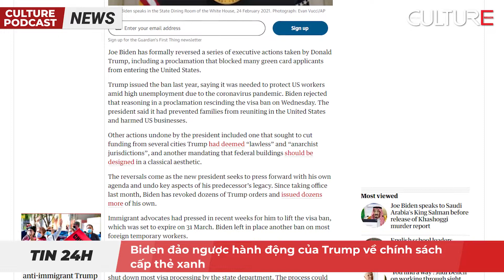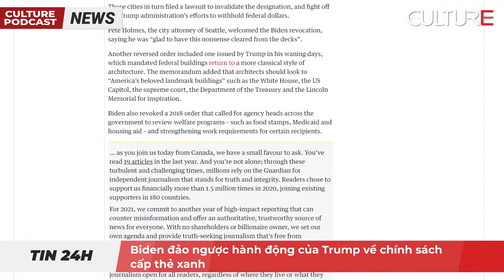TIN 24H Biden đảo ngược hành động của Trump về chính sách cấp thẻ xanh